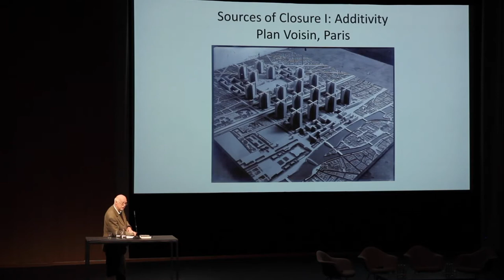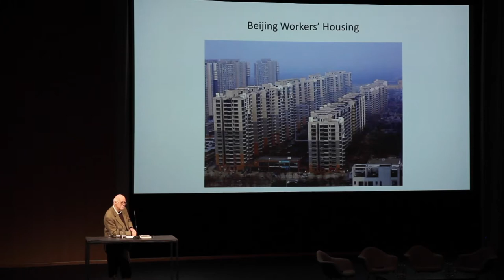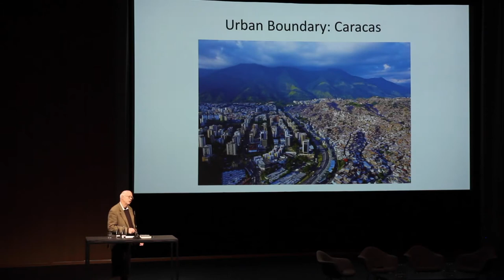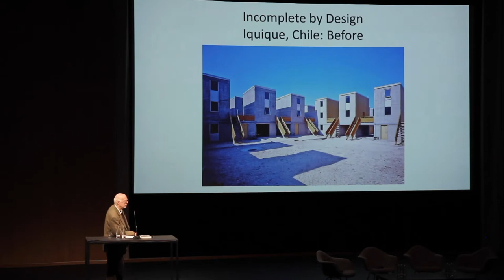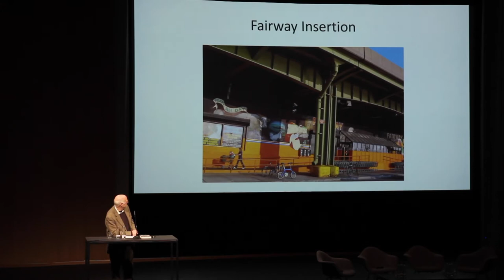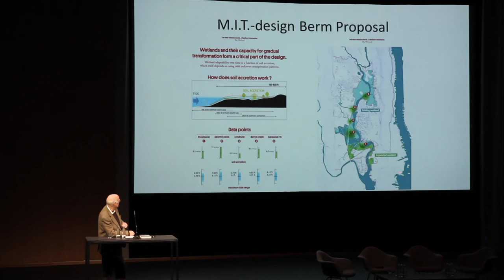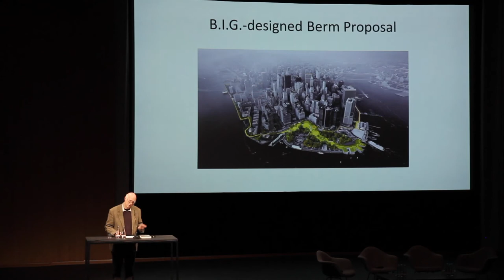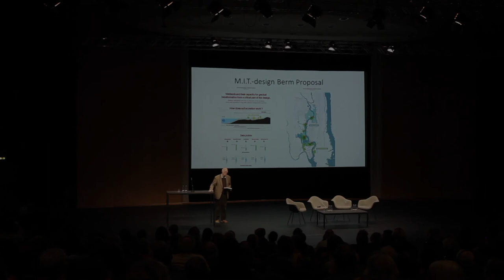Richard Sennett: »Der Kampf um die Stadt« – Democracy Lecture der »Blätter« (Dt. Synchronisation)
Democracy Lecture 2018
der »Blätter für deutsche und internationale Politik«
in Kooperation mit dem Haus der Kulturen der Welt

Richard Sennett:
»Der Kampf um die Stadt«
am 8. November 2018 um 19 Uhr
im Haus der Kulturen der Welt in Berlin

Die Stadt boomt. 2050 werden zwei Drittel der Menschen in urbanen Zentren leben. Diese Dynamik droht schon jetzt bestehende Probleme weiter zu verschärfen: Gentrifizierung, Tourismus und steigende Mieten führen zu Verdrängung und Wohnungsnot. Zugleich schwindet der Raum für Experimente, für nachbarschaftliche Begegnung und interkulturellen Austausch.

Umso drängender stellt sich die Frage: Wie soll die Stadt der Zukunft aussehen? Richard Sennett plädiert für eine radikal offene Stadt. Nur so wird friedliche Koexistenz möglich, werden Metropolen zu Orten gelebter Demokratie – für alle.

Im Anschluss an den Vortrag diskutierten mit Richard Sennett Francesca Bria (Barcelona) und Andrej Holm (Berlin). Es moderierte Tamara Tischendorf.

Democracy Lecture der »Blätter für deutsche und internationale Politik« in Zusammenarbeit mit dem Haus der Kulturen der Welt. Mit freundlicher Unterstützung des Carl Hanser Verlags.

Der offenen Stadt widmen die »Blätter« ihre fünfte Democracy Lecture – nach Thomas Piketty (2014), Naomi Klein (2015), Paul Mason (2016) und Wendy Brown (2017).